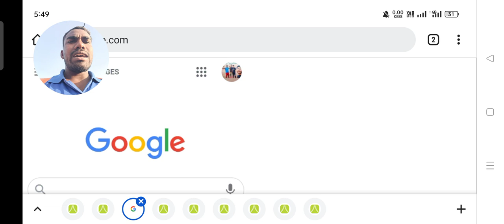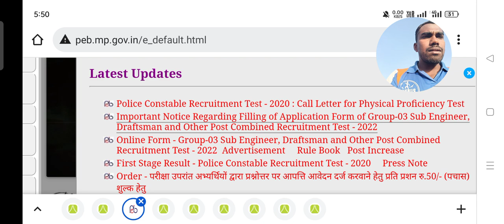Mp police physical admit card// mp constable physical call latter